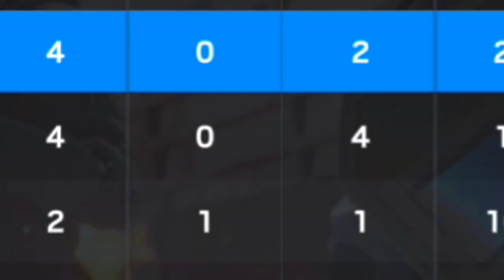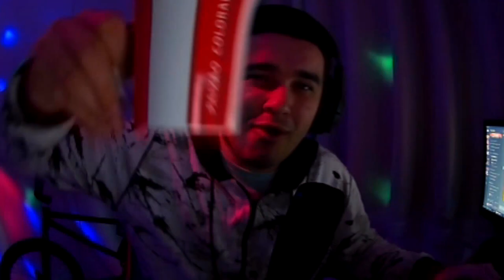RAINBOW SIX - CADA MORTE UMA DOSE DE CACHAÇA! ft Leco e Fenyx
Uma morte una dosita de cachaça no sangue hehe, esse é o vídeo pra trollar e deixar o amigo bêbado, confere dando o PLAY pq a edição tá muito topi! HEHEHE